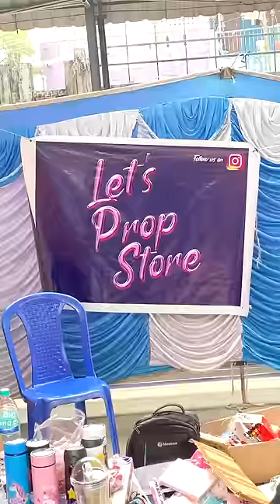SCHOOLல கடை Potaachi 🥳